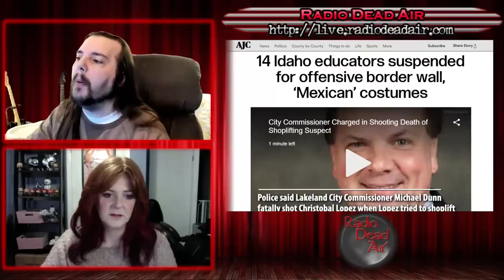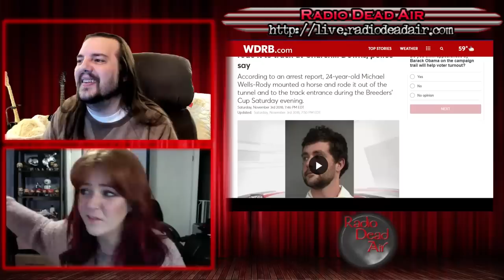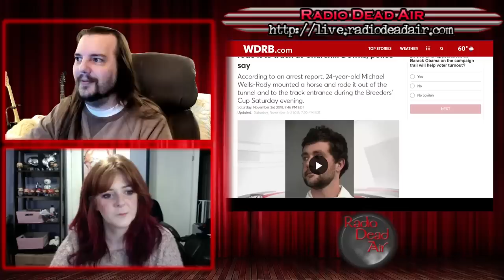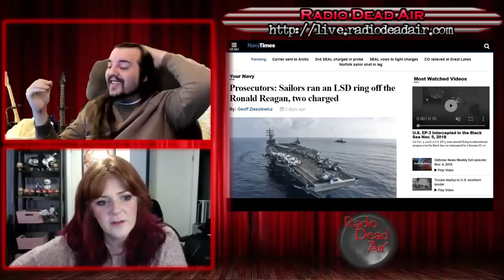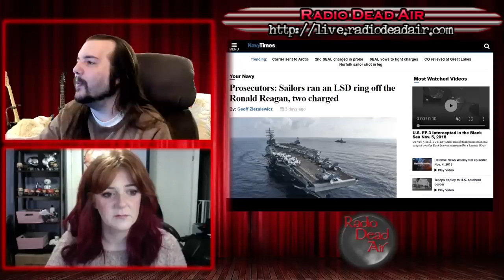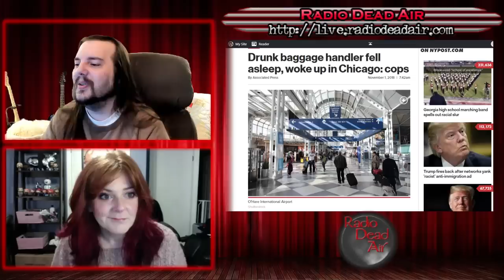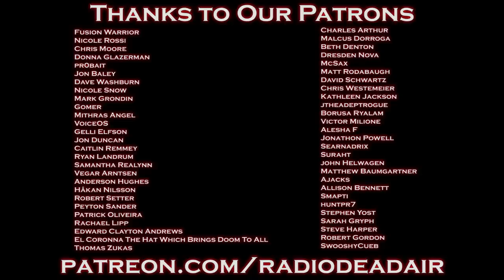WTFIWWY Live - High Seas on the Ronald Reagan - 11/5/18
This week: Decorating with biohazards, frequent flier miles the hard way and horse racing: how hard can it be, right?